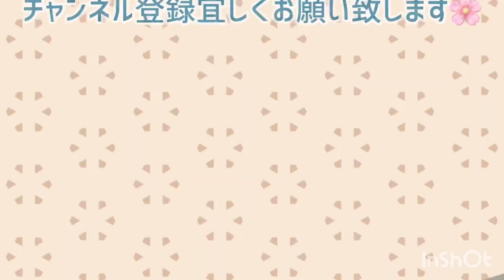【50代】50代からのヘアスタイリングの仕方💕✨💕✨【巻き髪】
髪を巻いてみました～～～～～～～👏✨
久しぶりに・・・。
ここまで長いとメーテルなんですよねェ。
気分転換にいいかも。
あとー、クリスマス？笑